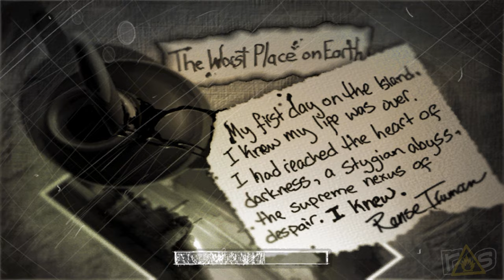The Suffering (The Asylum 2023) - Day 1 with Jason Murphy!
The ASYLUM 2023 HAS BEGUN and Jason and Jeff are kicking things off by combining two of their favorite things... prison sideburns and homicidal Voldos as they rattle the chains of THE SUFFERING!

Check out Jason Murphy's channel, The Strangerous for live streams, shorts, and videos discussing all things strange and DANGEROUS!